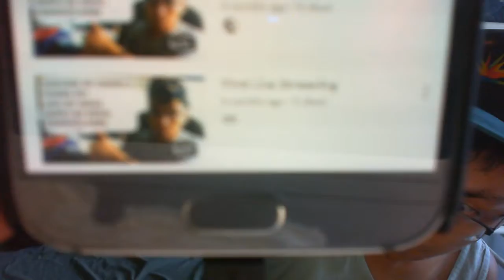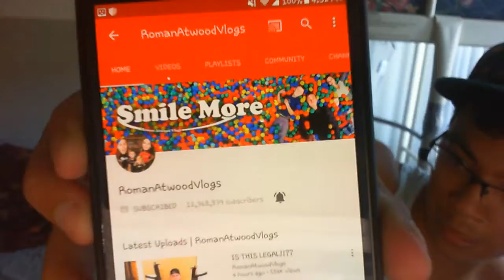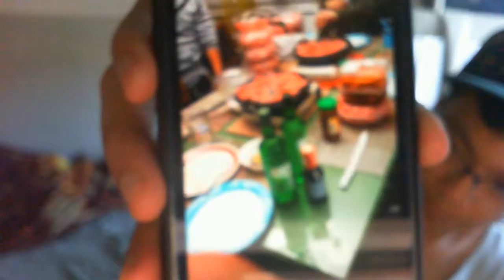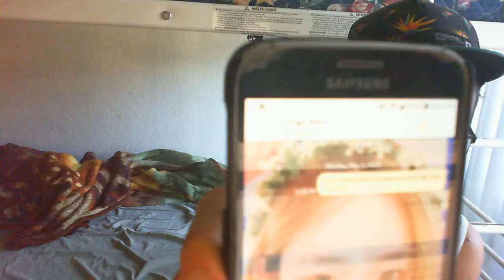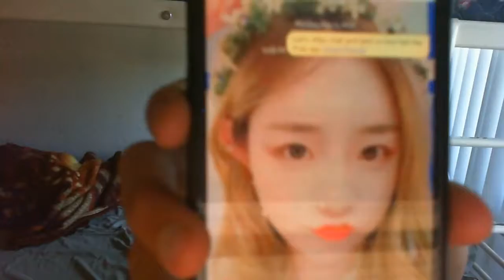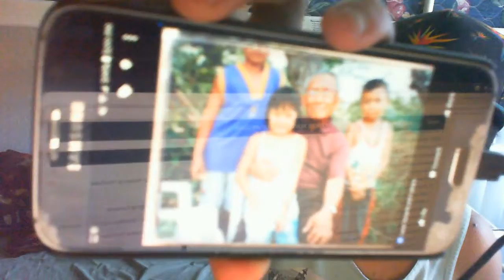My First Time Tag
Make sure you follow All My Social Medias that i have for more updates and Make sure to SUBSCRIBED, LIKES, COMMENTS, SHARED IT. EveryDay Will be updated. Don't Forget to TURN ON MY NOTIFICATION POST ON YOUTUBE CHANNELS TO GET NOTIFIED ON UPDATING NEW COMING UP VIDEOS FOR YOU GUYS!

MY SNAPCHAT: ADD ME ON SNAPCHAT GUYS... LET'S CHAT
RickyCoverVlog

PLEASE ALWAYS SUPPORT ME AND SUPPORT MY CHANNELS AND I WOULD ALWAYS BE APPRECIATE IT.

IF YOU WANT TO SEND A MAIL TO ME. I WOULD DO A VIDEO FOR ALL OF YOU GUYS SENDING ME A MAIL. I WOULD PUT MY HOME ADDRESS HERE ON THE LINKS AND YOU WILL SEND IT TO ME ANYTHING GUYS.

LOVE YOU GUYS ALWAYS MWUAHH.